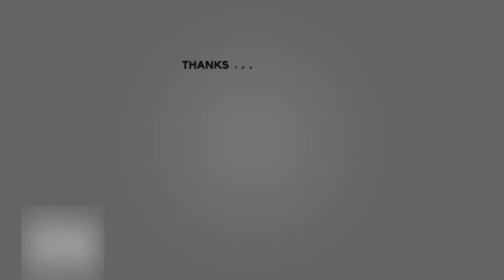Real Madrid Training 11th Dec: Kroos, Benzema, Alaba, Mendy, Ceballos, Nacho | Fitness And Ball Work